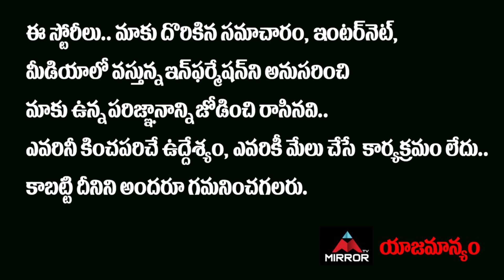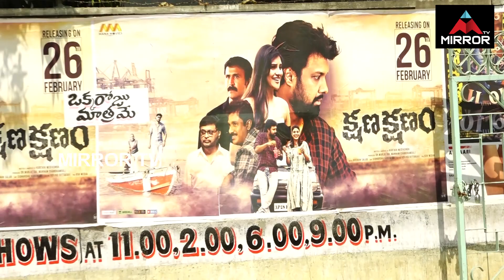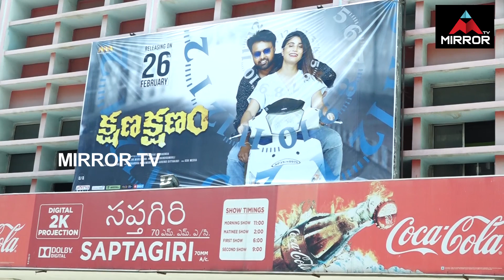Kshana Kshanam Movie Genuine Public Talk | Jia Sharma | Kshana Kshanam​ Review | Mirror Tv